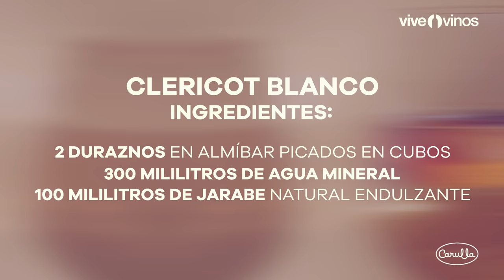Vive Vinos recetas: Clericot Blanco